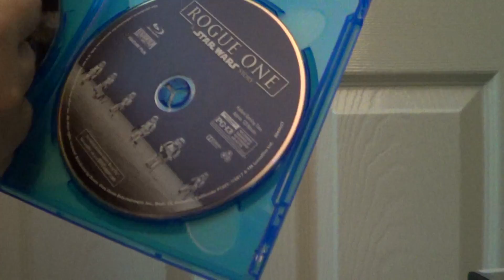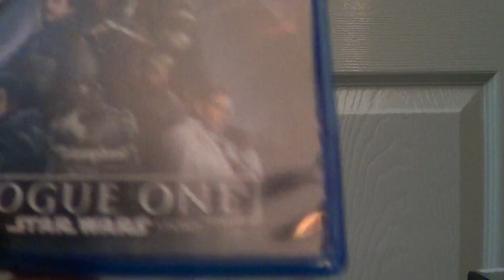Rouge One A Star Wars Story Blu-ray Unboxing (Mom's Blu-ray)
The Unboxing Of Mom's Copy of Rouge One A Star Wars Story On Blu-ray